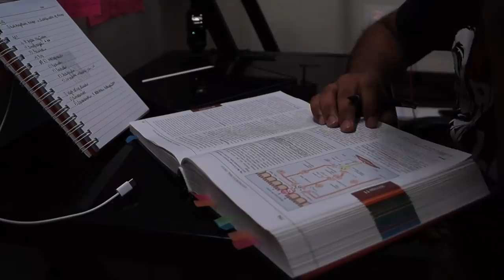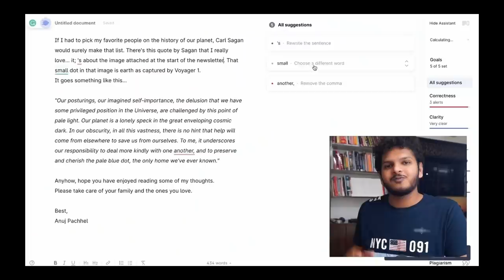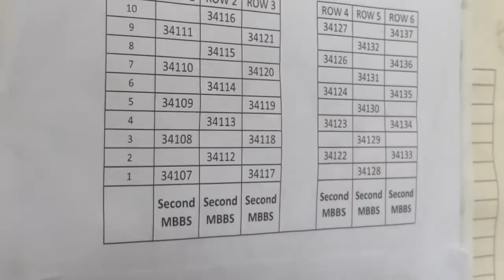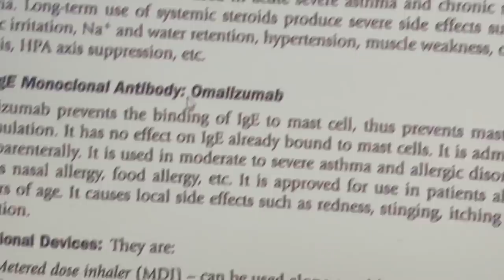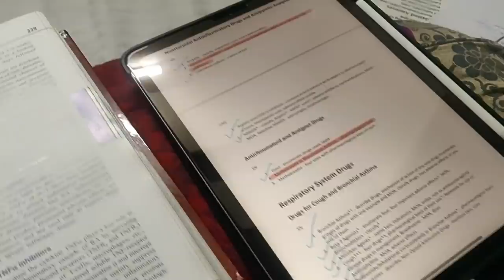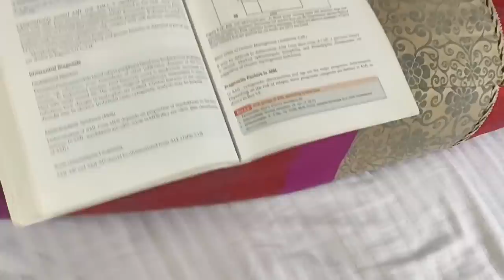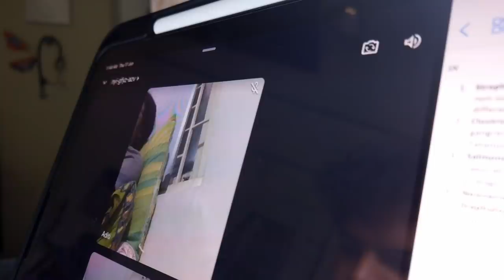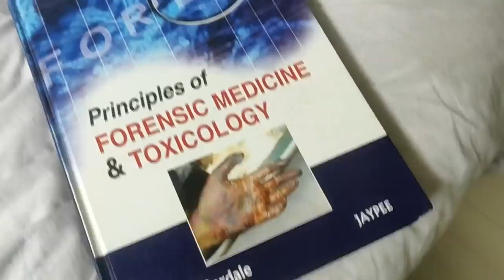Final Exam Week of a Medical Student in India | Anuj Pachhel Vlog#14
Save time on your assignments and essays with Grammarly!

Experience the thrill of giving Final Exams of Medical College with me through this video!

Filming:- 🎥
DJI OSMO Pocket
Logitech C270 HD Webcam
Rode VideoMicro 🎙
Fifine K669B
OCTOVA PRO Quadlux Mark II 💡
Syska 12-Watt B-22
DIGITEK® DTR 550 LW
Gorilla Tripod 🔺
REO Slim Desktop 🖥
Lenovo G50-80
Zebronics ZEB-A22FHD

Motivation To Study 💪 by Anujpachhel
Prime Music :
Amazon Music: SY
Amazon Music: Motivating

Hi! Thank you for not just watching my video but also reading the description and this segment too! I am Anuj Pachhel; I'm in my 2nd-year MBBS at Government Medical College Nagpur, MUHS university. I make videos on the channel about anything that interests me and helps you guys out; I also play the guitar and sing a Lil bit (I mean, who doesn't). Anyway, thank you so much for stopping by; I hope I've earned your subscription and love. ❤️